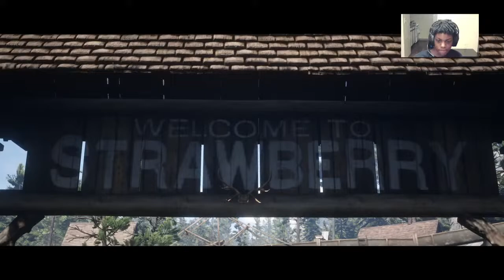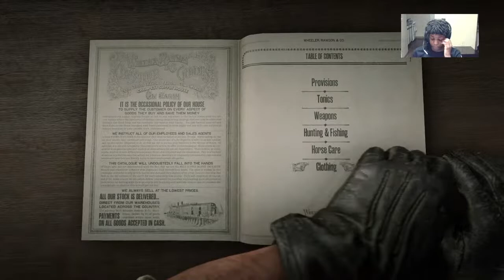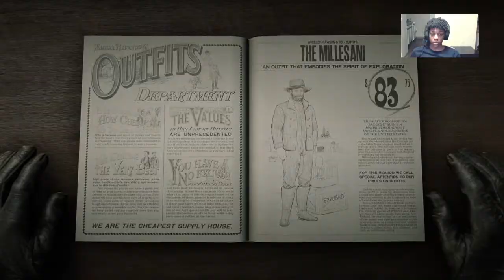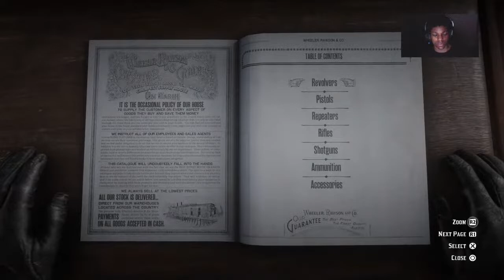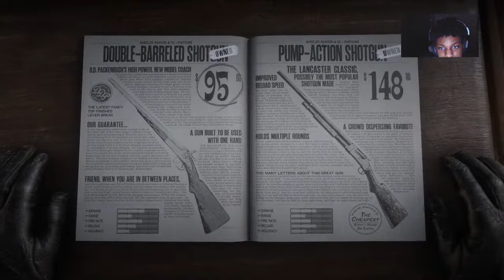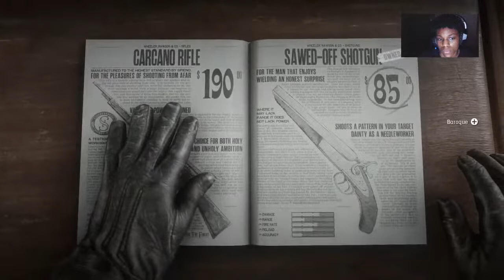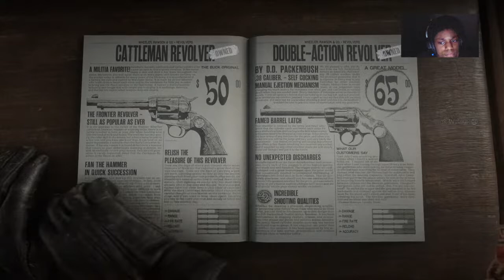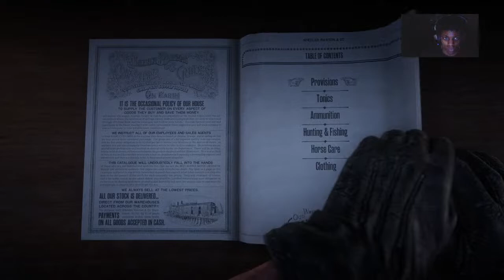THE REAL ENDING X Cheat Codes | RED DEAD REDEMPTION II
____________________➡️TAGS⬅️___________

_________➡️Social Media⬅️_______________